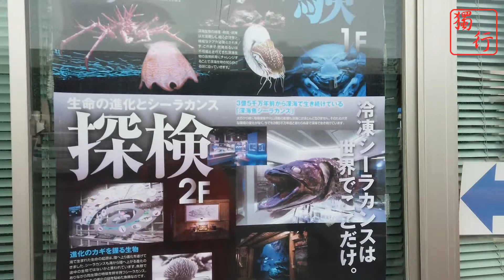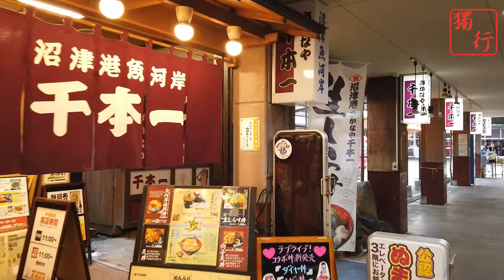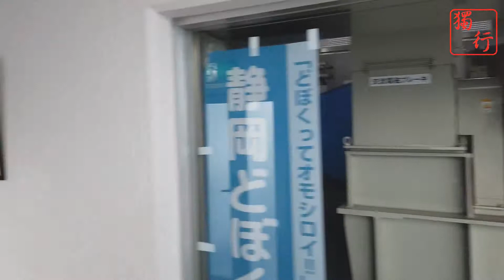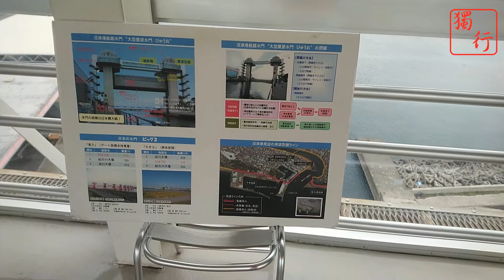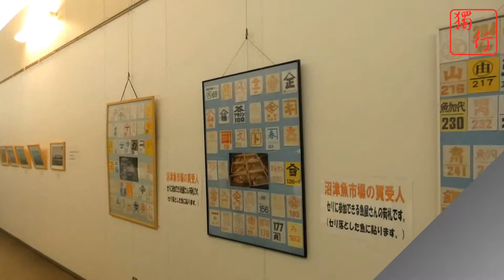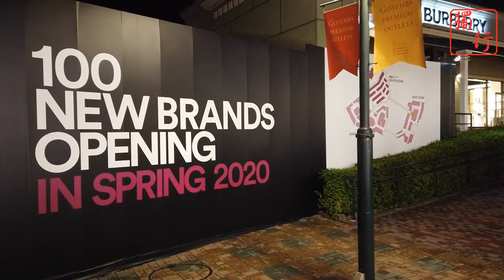獨行大叔 紅葉之旅 2019 Day 5 清水漁市場 沼津港水門 御殿場 Outlets